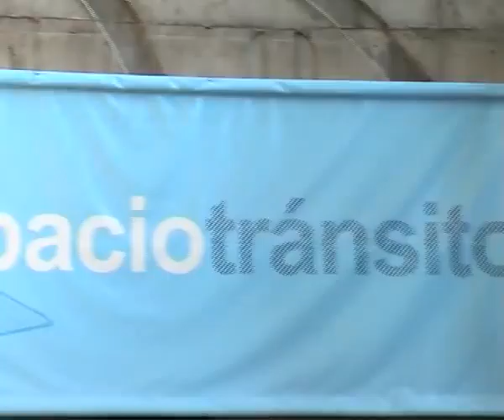A LAS BARRICADAS!! Zaragoza no se rinde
Durante el 2008, no se pudo realizar el festival anual de arte urbano, aun asi dejamos nuestra semilla con el apoyo de artistas de todas disciplinas y la colaboración con dos magnificos murales de SAN y NANO4814